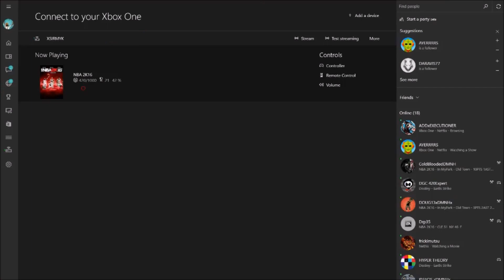Crewtime 2K #4 Hurricane Season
NBA 2K16 with the crew.